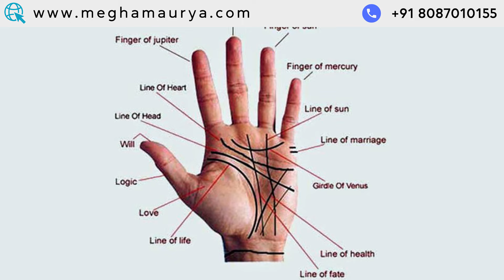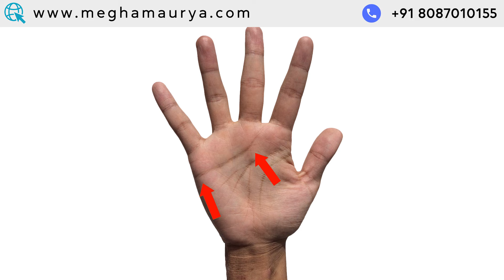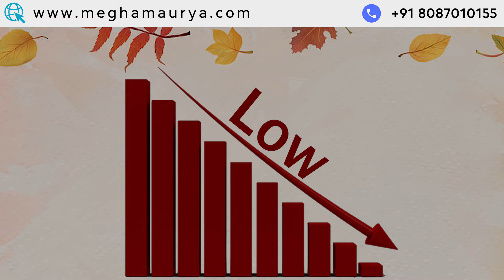हथेली पर बना चांद बताता है आपके कई गुप्त राज | Megha Maurya | Palmistry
In this video, Megha Maurya Answered the below Questions

हथेली में बना चांद बताता है कई गुप्त राज,हथेलियों पर चाँद बनने का अर्थ क्या है,हथेलियों पर चाँद बने तो इसका मतलब क्या है,हथेलियों में आधे चंद्रमा का पूरा राज क्या है ?,हथेलियों पर हार्ट लाइन से बने चाँद का मतलब क्या होता है,palmistry हथेली पर बना चांद बताता है आपके कई गुप्त राज |क्या रहस्य है हथेली पर बने चाँद का |,क्या आपकी भी हथेली में बना है चांद का आकार,हथेली पर बना चाँद,क्या आपके हाथ में आधा चंद्रमा बनाता है,हथेली पर चांद